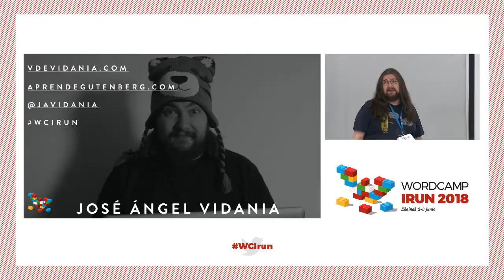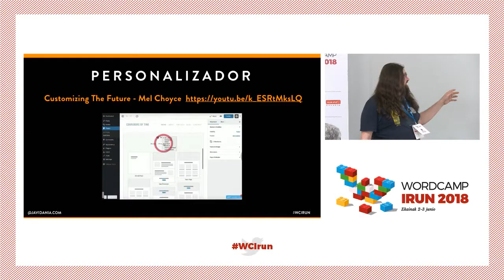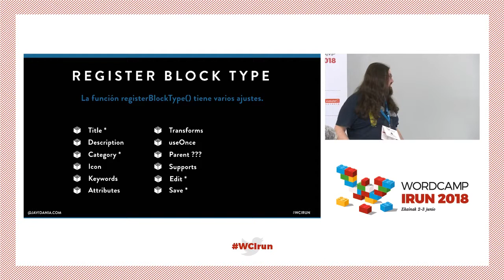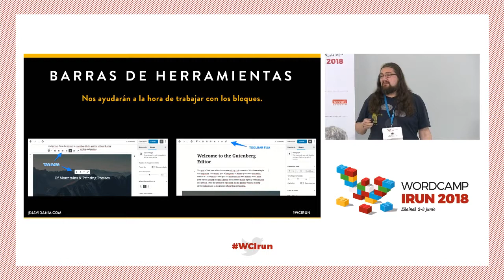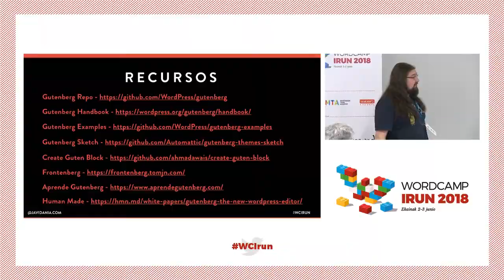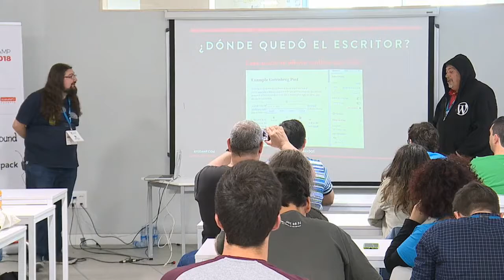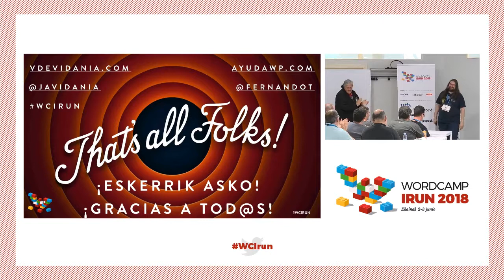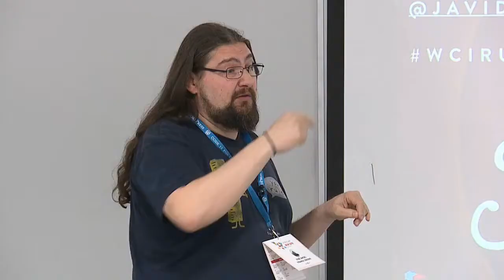José Ángel Vidania: Gutenberg, el futuro de WordPress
¿Es Gutenberg el futuro de WordPress? o ¿Es Gutenberg el fin de WordPress? Creo que Gutenberg es el futuro de WordPress y en esta ponencia trataré de explicar cómo nos afecta a tod@s su implementación en la versión 5.0 de WordPress. Complementaré la ponencia incluyendo todo tipo de recursos disponibles para Gutenberg, es decir webs, artículos, cursos, plugins, blocks, etc..